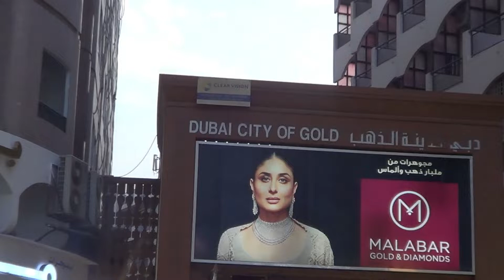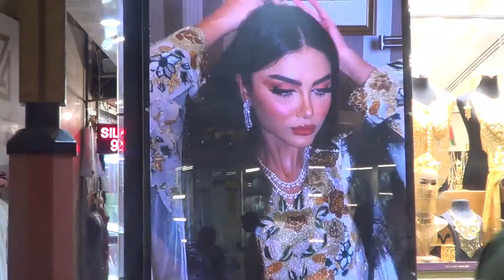DUBAI - "City of Gold"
Hello Dubai - Glenn Perry
"A tribute to Dubai"